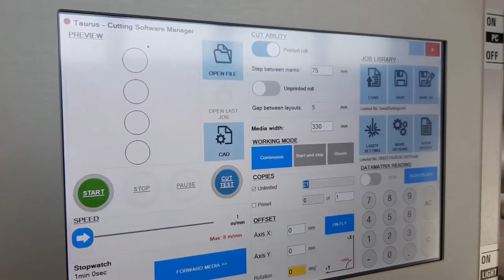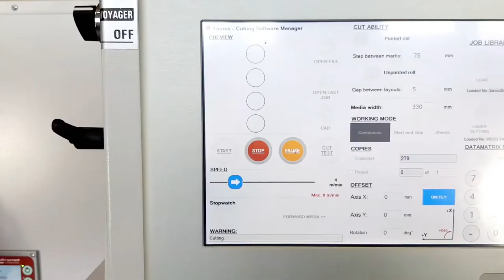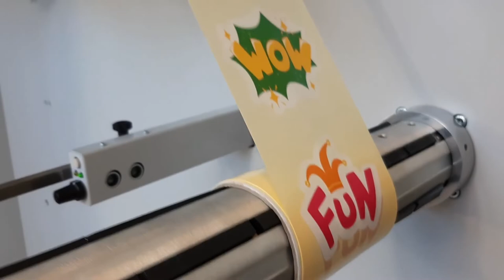D.P.R TAURUS TRS35PL Laser Label Finishing System DPR